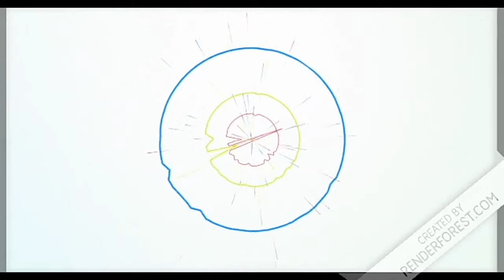🍪 EASY CHOCOLATE CHIP COOKIES RECIPE 🍪 ।। 💚SISSY'S LOVE 💚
So today I'm going to show a very easy and quick recipe of chocolate chip cookies. I'm using very few ingredients to make this. It's really yammy!  Try out this recipe. 💗